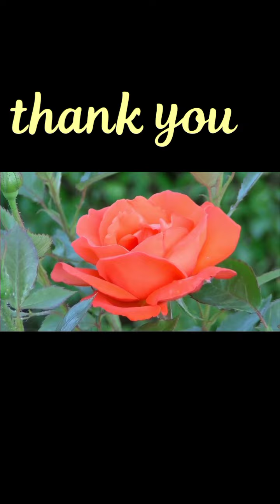gala bago uwi sa Bulacan